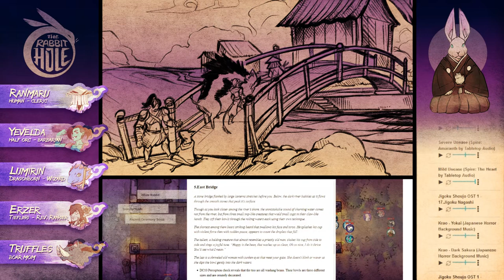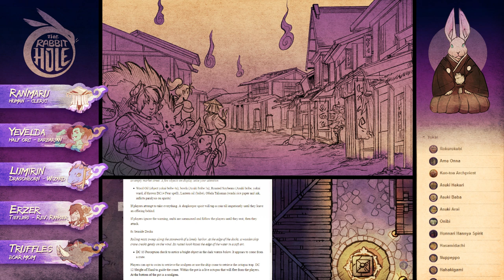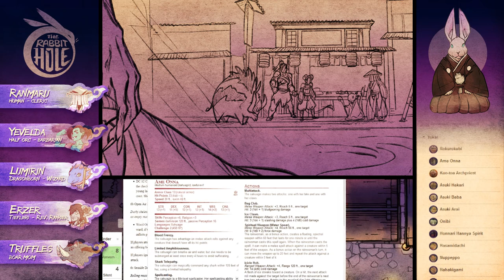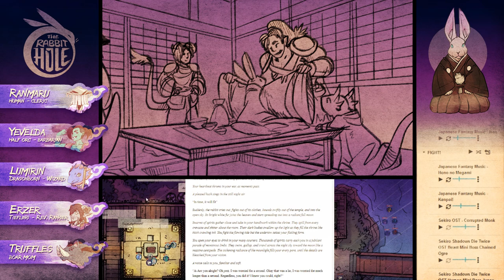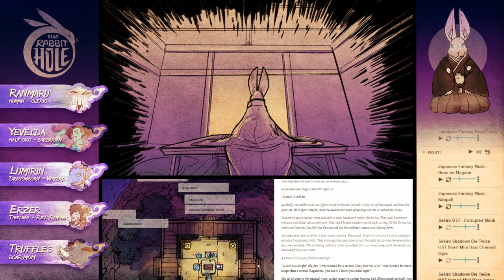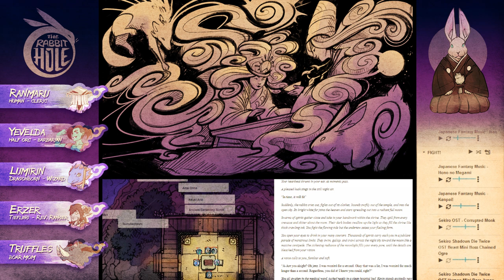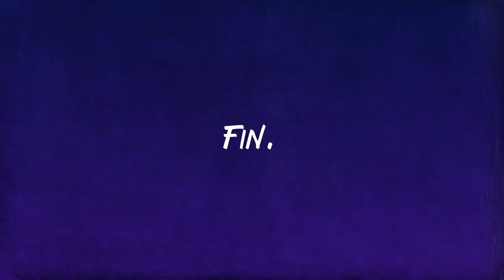D&D One-Shot: Rabbit Hole (4/4) with JoCat, Hour, Pau, and Shao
Hey there folks! Welcome to the conclusion to Rabbit Hole! Anywho, join artists JoCat, Hour, Pau, and Shao as they finish their journey through the land of endless night in this Japanese myth inspired D&D one-shot.

Artist Credits:
JessJackdaw